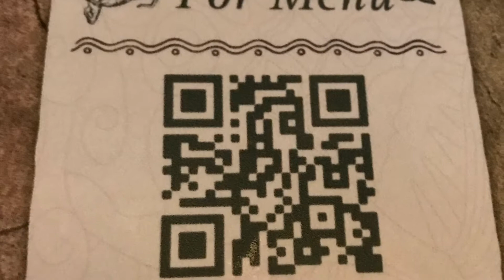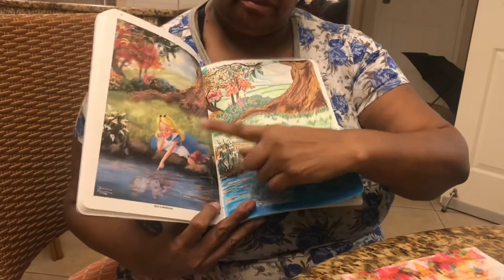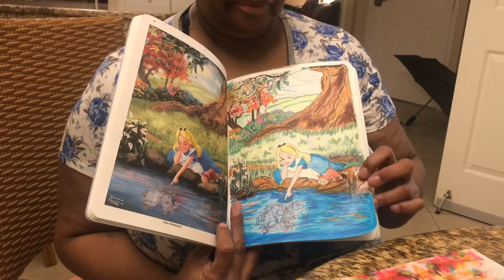Mythos Review Inside Islands of Adventure/Ladies Night at the Resort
Tv stand: Walker Edison WE Furniture TV...

Topiary plants: Admired By Nature Tabletop...